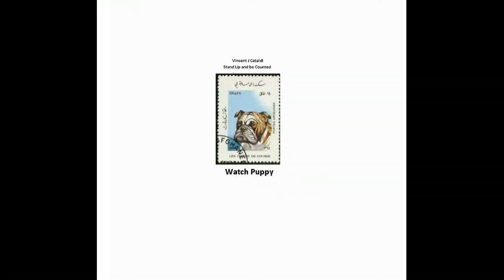NexRad II - State of Lousina - Detail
NexRad II - State of Lousina - Detail.avi